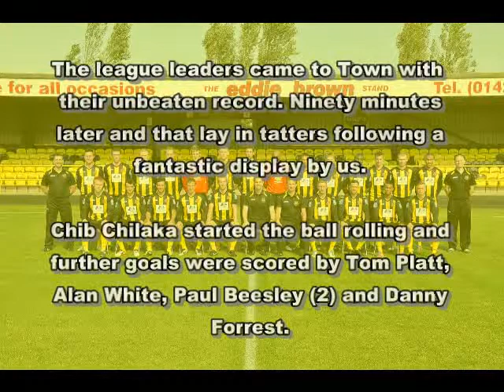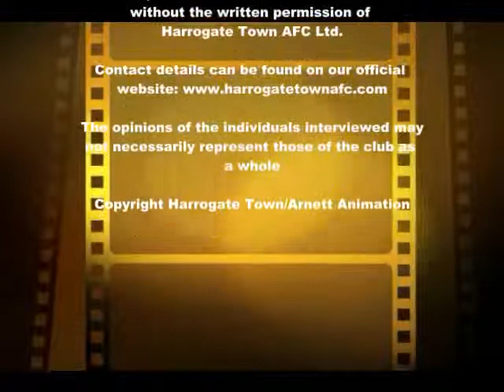Dave Merris Interview.mp4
Dave Merris talks to Jonny Lally following the 6-1 thrashing of Brackley Town in the Blue Square Bet North.